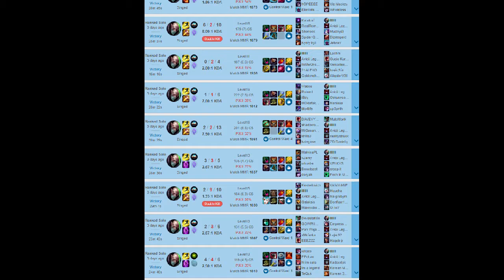smite snoged revisited, 8.11